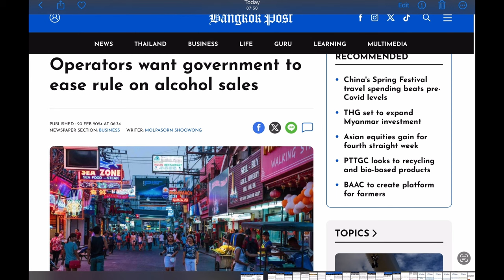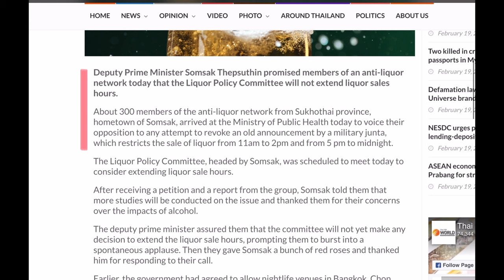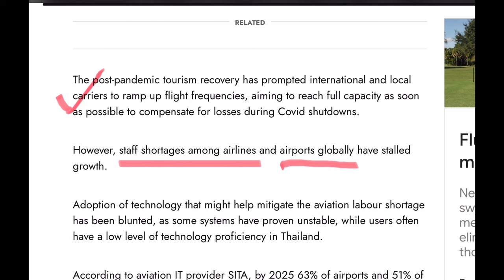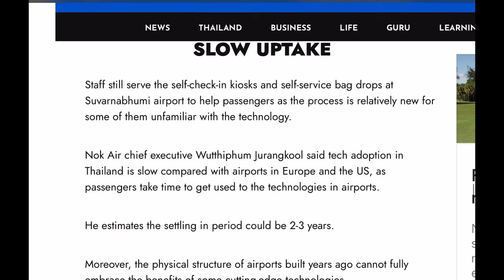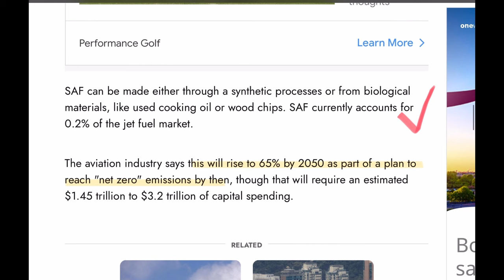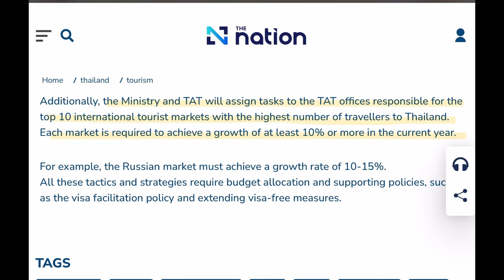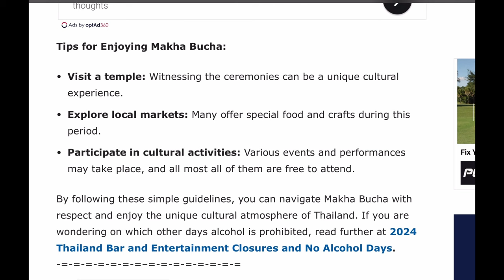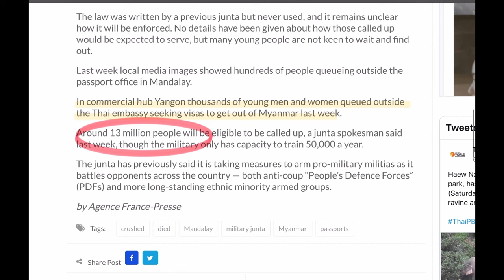Alcohol and airports, more changes to both in Thailand - Feb 20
Thailand news - So the 2-5pm alcohol ban stays in place, but there are some other pressures to change the alcohol laws emerging, more changes at Thai airports as well as the introduction of new technology is aiming to make things faster and easier... we'll see, Singapore Air Show had an interesting announcement about SAF, more charter flights on the way from key tourism feeder markets. Masha Bucha Day is this Saturday, Burmese people flocking to immigration offices to get out of the country with the new military conscription laws.

Stay at either of Tim's new short term rentals on Turtle Beach...